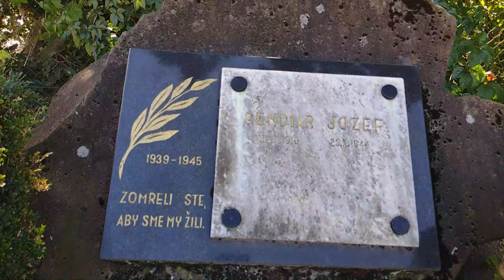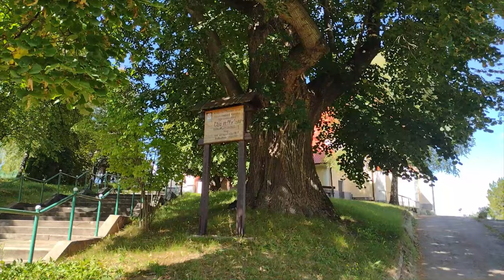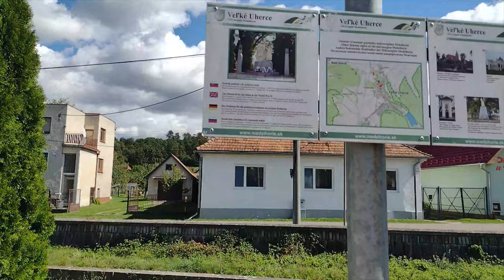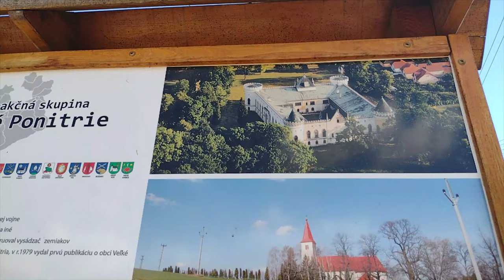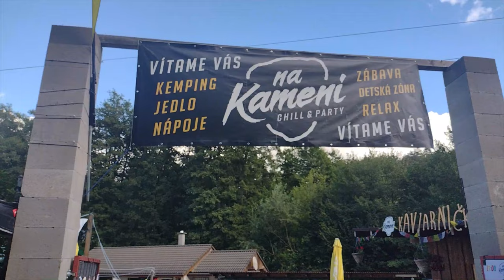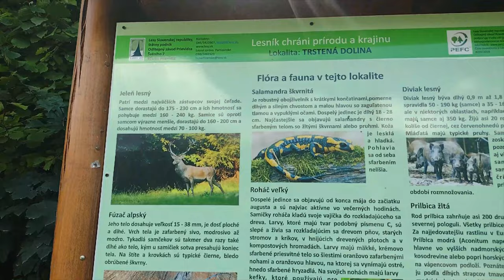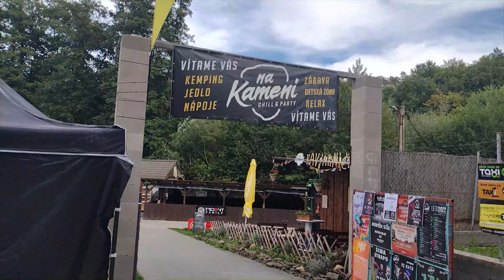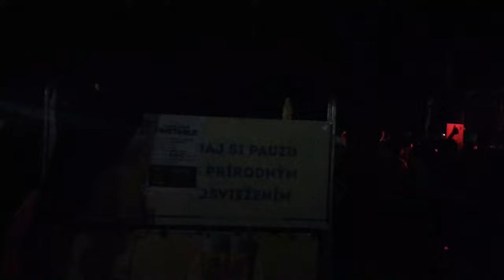109.Reportáž-Výlet Veľké Uherce (obec) a Trident Open Air 4 {Summer DnB album 2022}-10.-11.9.2022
Dnes tu mám pre vás pripravenú poslednú reportáž letného albumu, ktorá nádherným spôsobom uzatvára Summer Drum and Bass album 2022. V tejto časti som sa vybral do regiónu Horná Nitra, v ktorom som navštívil obec Veľké Uherce, aj keď som tam išiel kvôli inej veci. Neďaleko tejto obce sa nachádza chill a party zóna Na Kameni, kde sa v tento deň konal festival Trident Open Air 4 (rozlúčka s letom) a ja som túto šancu nechcel premárniť. Samozrejme, keďže som cestovateľ, tak som najprv prešiel celú obec Veľké Uherce, Uhereckú priehradu a následne aj chatovú oblasť. A potom prichádza vyvrcholenie leta v podobe festivalu, na ktorom sa hrala Drum and Bass hudba. Reportáž sa končí až na druhý deň ráno, keďže ten festival trval do piatej ráno a mňa ešte čakala nekonečne dlhá cesta domov. Tak ja dúfam, že sa vám tento mix bude páčiť a pozdravujem milovníkov Drum and Bass hudby. Prajem vám príjemné sledovanie!